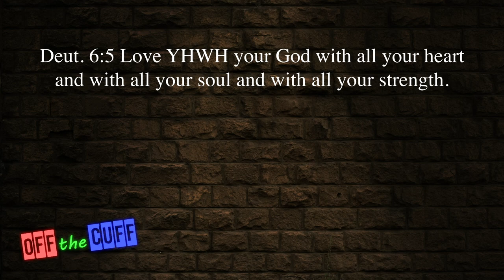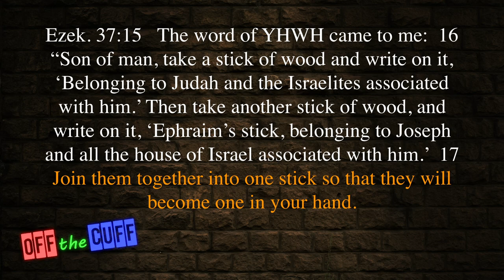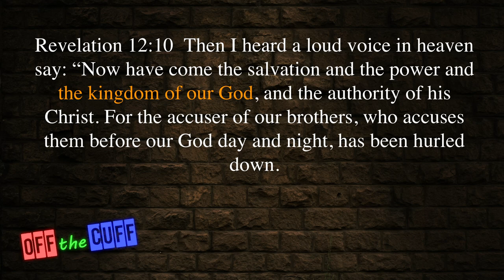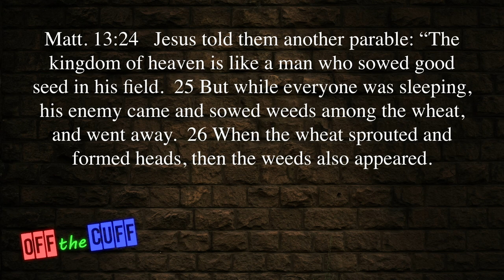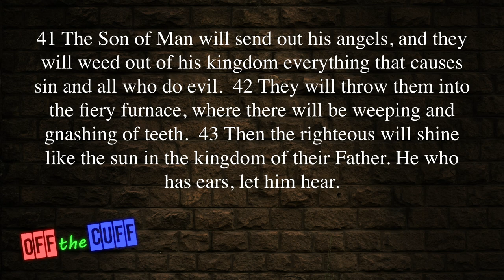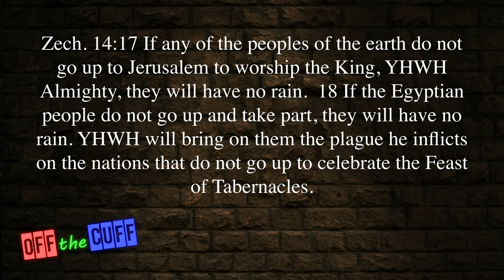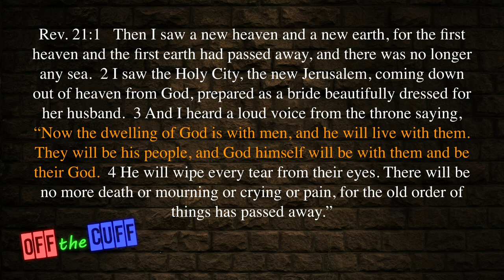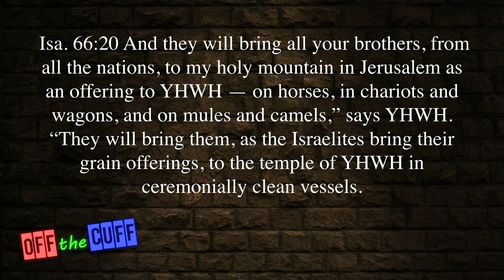The Wheat and the Tares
This parable has seemed to be a basic or even fundamental element to the faith. Here in this teaching we dig into how the parable of the wheat and the tares is rooted in the prophets regarding the Kingdom.